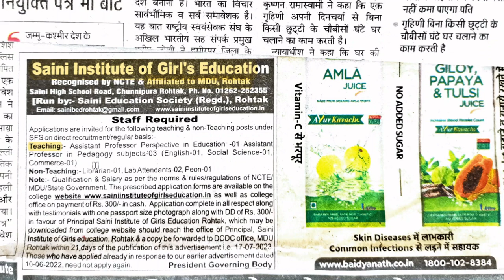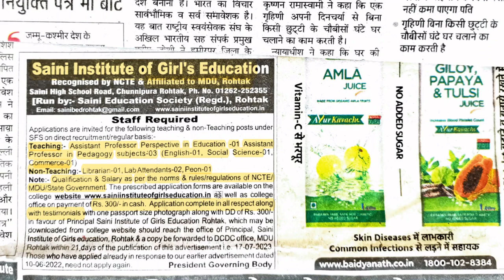SAINI COLLEGE ROHTAK RECRUITMENT 2023 || TEACHING AND NON TEACHING POSTS || APPLY OFFLINE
Saini College Rohtak run by Saini Educational Society Rohtak has released an official notification & invited offline application from the eligible candidates for the recruitment of various Teaching and Non Teaching post vacancies on direct basis. Interested candidates can check eligibility and apply by downloading application form from the official website of Saini College Rohtak.
In this video we’ll walk you through:
- Important dates
- Age limits, educational qualifications
- Application fee